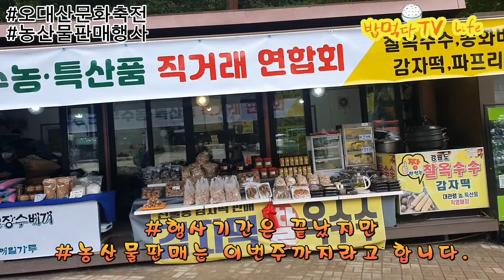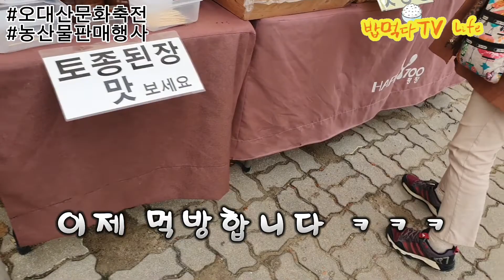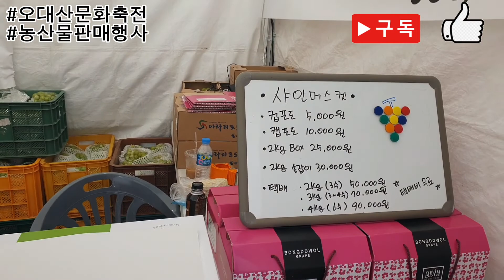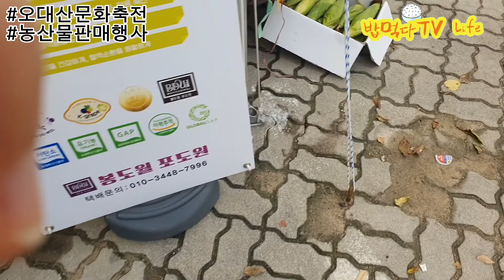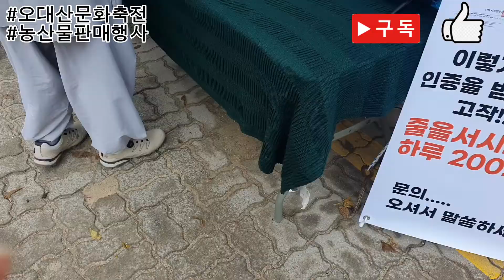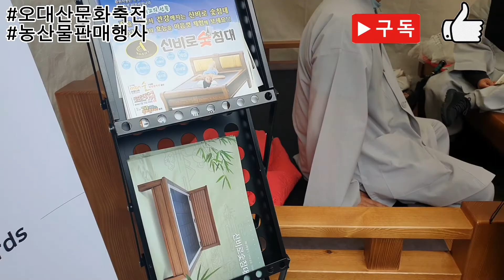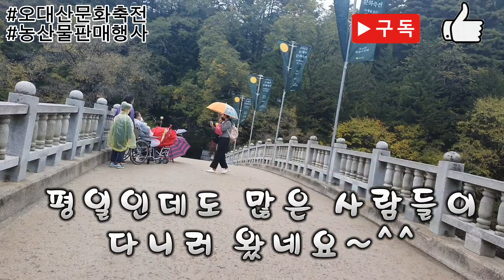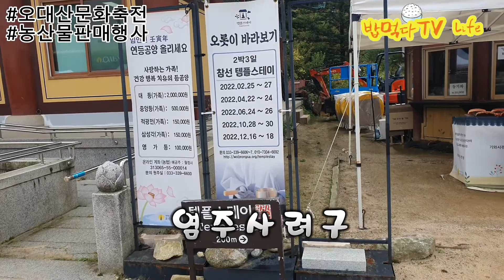월정사 오대산월정사 절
지난 목요일에 월정사다녀오면서
촬영했어요~^^